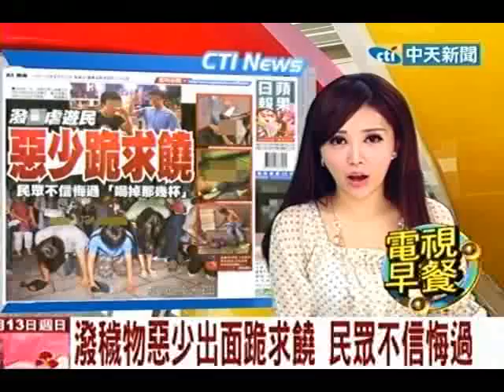欺負街友「只因好玩」 潑糞少年 下跪認錯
中天新聞》在西門町以糞便潑灑4名街友，引發眾怒的強恕高中陳姓、曾姓學生，在母親節前夕，12日傍晚由陳母陪同到北市警萬華分局漢中派出所接受訊問，坦承5月1日凌晨找了4個常有街友的地點，先後發動5次潑糞攻擊。2人走出派出所時下跪道歉，表示會好好反省、以後絕不再犯。